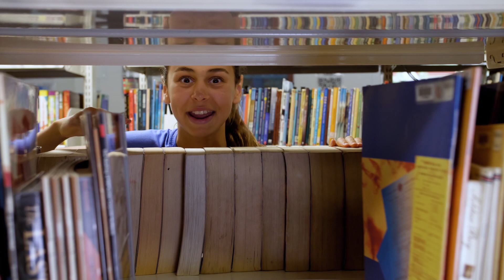Student Kick Off 2020 Big Show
School Fun Run - THE BIG SHOW - Student Kick Off Video